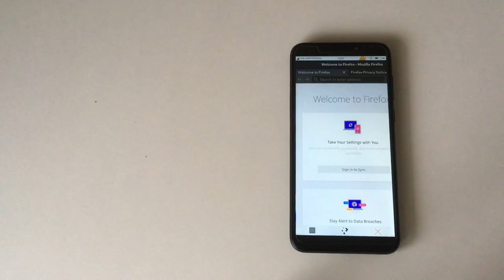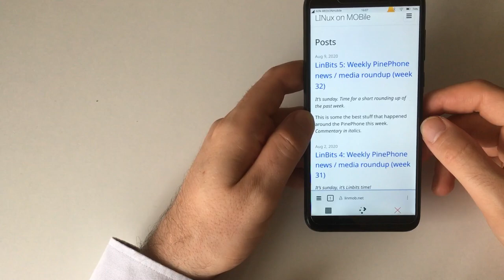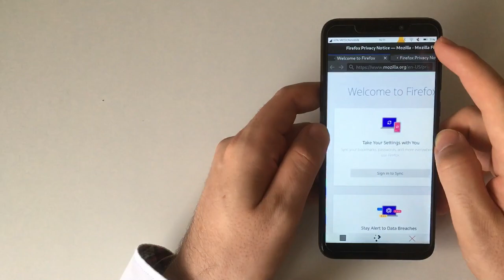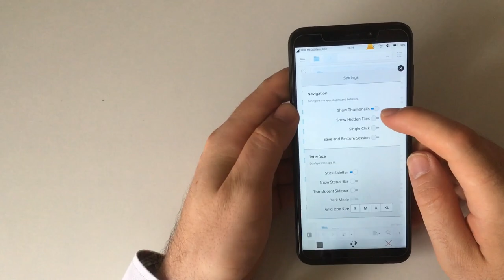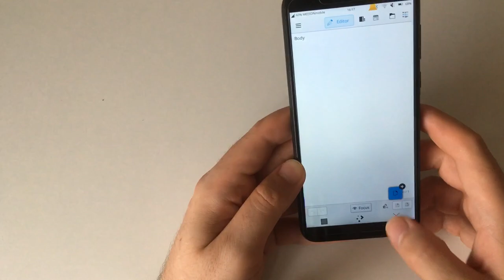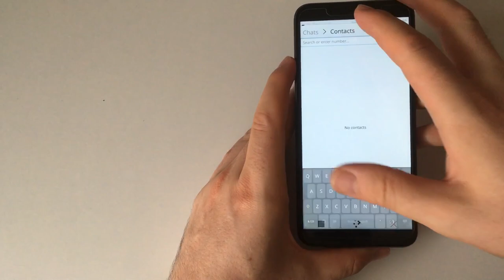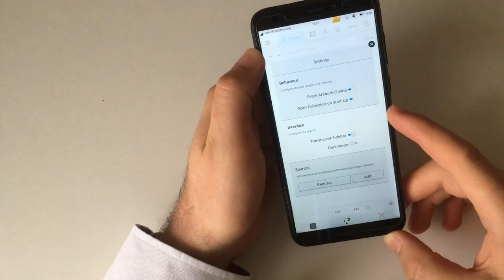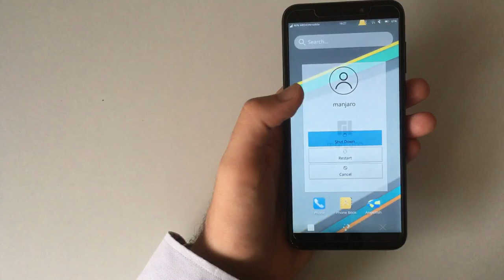PinePhone: Manjaro Plasma Mobile Alpha 6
This video is quite old, check these two newer videos detailing the same distribution and Phone UI (with "Convergence"), (all three Plasma Mobile distributions).

A walkthrough through the recently released 6th Alpha of Manjaro with Plasma Mobile.

Sorry for the humming/buzzing audio, this was the third take and I didn't have time to re-record.

While it's likely the best Plasma Mobile-based distribution for the PinePhone I have tested so far, it's still far from perfect.

My next video is going to be about Anbox on the PinePhone.
If you are interested in "true" (GNU/)Linux on Smartphones, especially the PinePhone, please subsribe to my channel.

Take care!

Chapters:
00:00 Introduction
00:52 Remains from the previous session
01:25 Homescreen with search bar
02:05 Angelfish Web Browser (QtWebEngine=Chromium based)
03:58 Testing incoming calls
05:12 App Drawer / App Menu
05:26 Buho (Note taking app)
06:05 Calindori (Calendar)
06:32 Multitaking and closing apps
06:55 Firefox

08:57 Discover (App Store)
09:43 Flashlight (not a Plasma Mobile app)
10:15 Index (File manager)
11:35 Kongress (Conference companion)
12:57 Manjaro ARM flasher (did not launch)
13:20 Nota (Note taking/Text editor)
14:08 Pix (did not launch)
14:49 P-Sensor (Temperature monitor, not a Plasma Mobile app)
15:20 Lockscreen (oops!)
15:35 Settings App
16:39 Spacebar (SMS)
17:40 Telegram Desktop
18:05 Terminal app / performing an update (and failing at it, my bad!)
19:40 VVave (Music player)
20:55 Phonebook (Contacts)
22:03 Phone App
22:45 Conclusion
23:48 Turning it off/Good bye and thanks for watching!